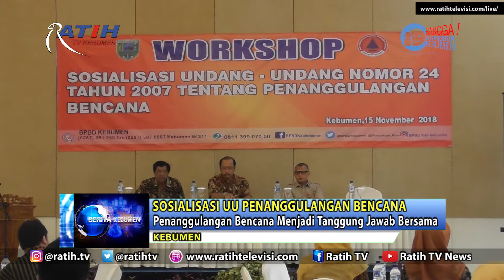Sosialisasi UU Penanggulangan Bencana - Penanggulangan Bencana Menjadi Tanggung Jawab Bersama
Peringatan pada masyarakat untuk meningkatkan kewaspadaan terhadap bencana juga disampiakan PLH Biro Hukum Badan Nasional Penanggulangan Bencana (BNPB) Zaenal Arifin. Dalam sosialisasi undang-undang tentang penanggulangan bencana yang dilaksanakan di hotel Mexolie ini Zaenal menegaskan, penanggulangan bencana menjadi tanggung jawab bersama semua komponen masyarakat.